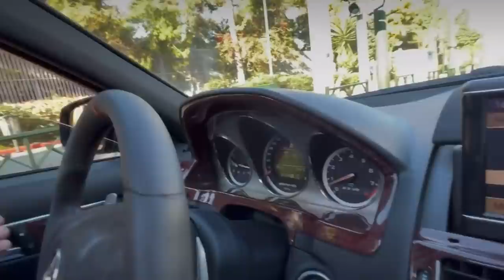ΚΑΝΟΝΤΑΣ ΤΟ ΧΟΜΠΥ ΔΟΥΛΕΙΑ - NEOFYTOS44 | S1 EP1 | TSIRIBRODCAST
Ξεκινάει επισήμως λοιπόν η νέα μας σειρά στο κανάλι μας και στο πρώτο επεισόδιο έχουμε καλεσμένο τον @neofytos444 , πολύ γνωστό στον χώρο του YouTube, αλλά και στην ποιότητα των βίντεο που ανεβάζει! Μας μιλάει για το δικό του Brand που έχει δημιουργήσει, τα πλάνα του για το μέλλον, αλλά και μερικές από τις καταστάσεις που έχει ζήσει!
Τον ευχαριστούμε πολύ και είμαι σίγουρος πως θα τον ξανά δούμε στο κανάλι!
Αφήνω Link για τα Social Media του Νεόφυτου, αλλά και για την ιστοσελίδα με τα προϊόντα του από κάτω! 👇🏻

Για να παραγγείλετε φούτερ & μπλουζάκια της ομάδας στείλε μήνυμα στο

Καλή συνέχεια και προσοχή στον δρόμο!